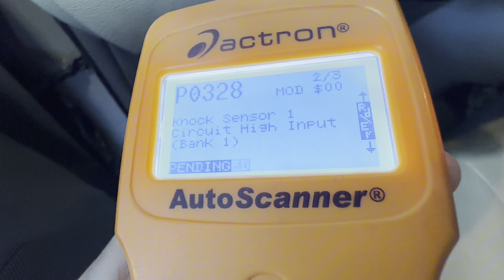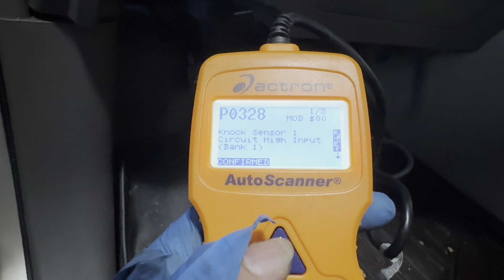P0328 Toyota sienna ( knock sensor bank 1&2) 2010-2020 V6, Highlander,Camry, Solara